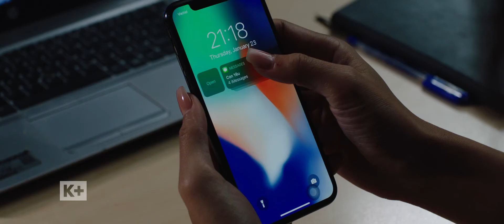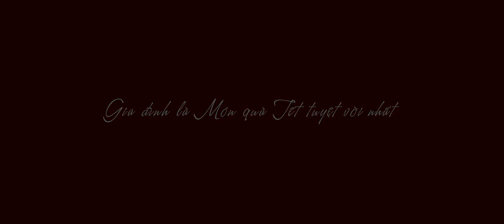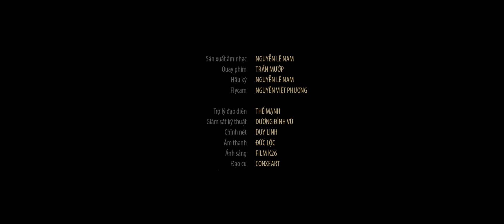Prom Tết 2020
Món quà Tết